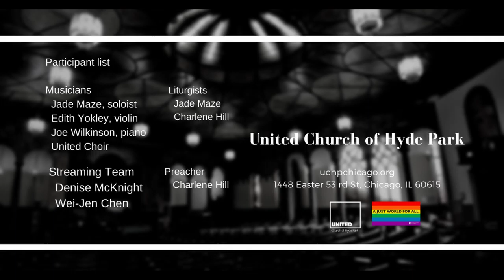It Is Well With My Soul (March 7 2021)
MusicSelection "It Is Well With My Soul"